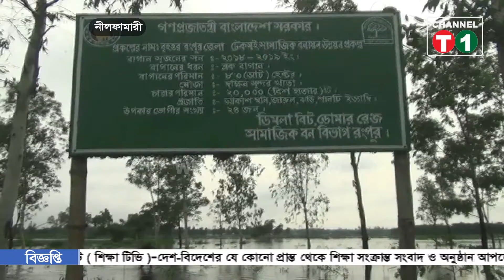নীলফামারী ডিমলায় বন্যায় তলিয়েছে ৫০ হাজার বৃক্ষচারা, বিপাকে ফরেস্ট বিট